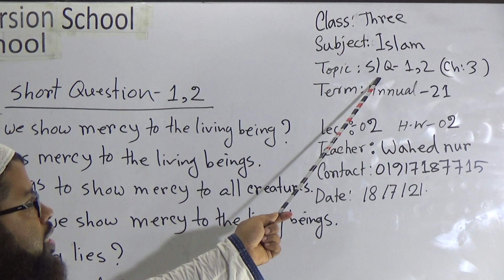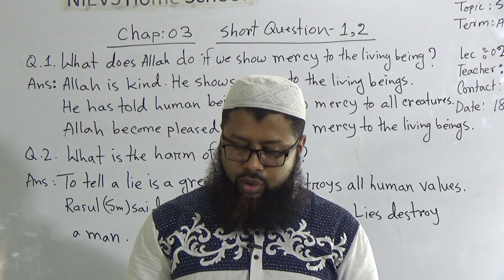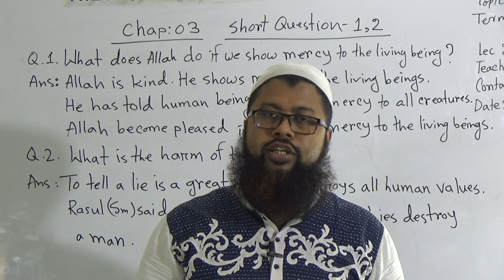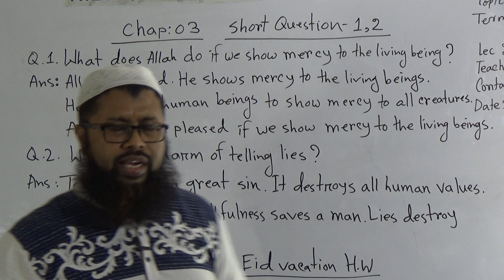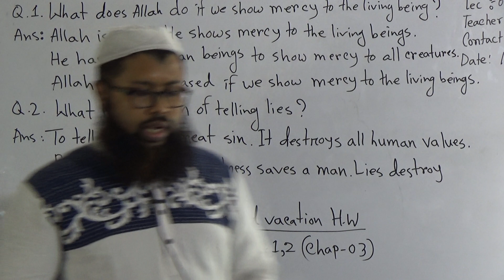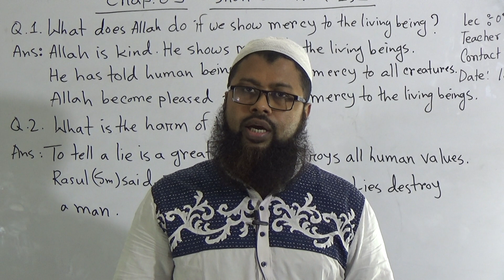Class: Three, Subject: Islam (Lecture- 02), Topic: S/Q- 1, 2 (Ch:3)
Annual Term
Class: Three
Subject: Islam (Lecture- 02)
Topic: S/Q- 1, 2 (Ch:3)
Teacher: Wahed Nur